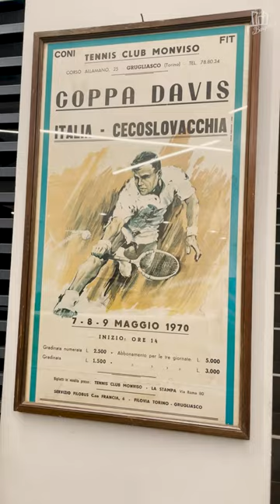TennisPadel/PadelTennis [TRAILER]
TENNISPADEL/PADELTENNIS
Giovedì 30 novembre 2023, ore 20, Arena Padel (Campi 4/5) Monviso Sporting Club - C.so Allamano 25 Grugliasco (TO)

Una produzione Borgatta’s Factory, da un'idea di Padel Torino, di e con Alberto Borgatta, con regia tecnica di Luca Borgatta e produzione musicale di Silvano Borgatta.

Tennis e Padel. Due storie simili, due storie diverse. La prima lunga un secolo e mezzo e carica di storie che vanno ben oltre i confini dello sport. La seconda, derivata dalla prima, forse meno nota ma ugualmente affascinante e capace di collegare in un grande abbraccio o circoscrivere nel perimetro di un unico campo le due sponde dell’Oceano Atlantico e diventata un glorioso presente.

Due storie che s’intrecciano naturalmente in una cornice iconica della storia dello sport piemontese e non solo come il Monviso Sporting Club, inaugurato nel 1968, proprio mentre in Messico il padel muoveva i suoi primi passi nel giardino di una lussuosa villa di Acapulco.

In "TennisPadel/PadelTennis" Alberto Borgatta, a partire dai cinquantacinque anni di storia del Club, intreccia le vicende e i percorsi di questi due sport così simili, così diversi. Appuntamento giovedì 30 novembre a partire dalle ore 20 presso l'Arena Padel (Campi 4/5) del Monviso Sporting Club in Corso Allamano 25 a Grugliasco (TO). Il costo dello spettacolo, comprensivo dell'apericena organizzata presso il circolo da Food and More, è di 20 €.